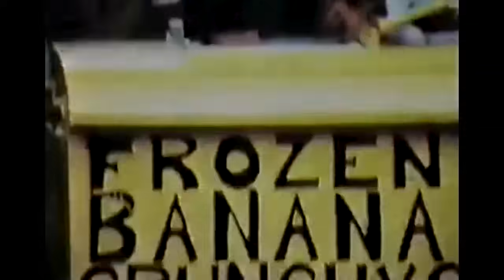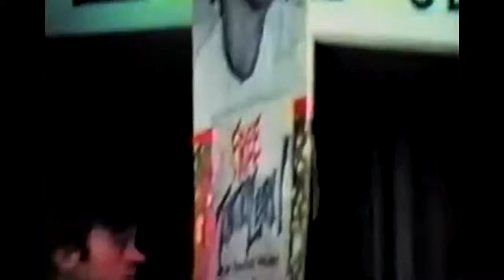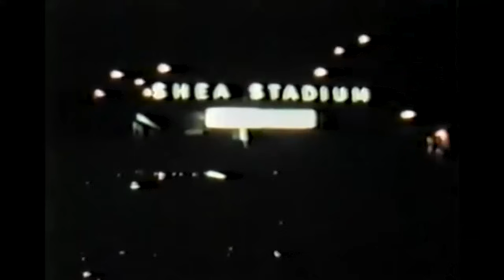Grand Funk - Live at Shea Stadium (July 9, 1971) - HQ Audio Sync'd Edit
A band from Flint, MI manages to surpass The Beatles when they sell-out NYC's Shea Stadium in 72 hours (it took The Beatles 5 weeks).  This concert was originally filmed for an hour-TV special but, because of 'problems' with the band's management, ultimately caused the footage to be shelved for 50 years, never to be broadcasted on television, ever.
This 'subpar' quality digital transfer has only recently surfaced for many to see on YouTube in early 2022 by user Acervo Rogerio KISS. Now where or how he got his hands on it, I have no idea.  But, a real 'treat' for fans of this Flint, MI band.
I noticed that maybe 'improving' the audio to what was released by the band in 2002 of a their 1971 tour CD release, might make this video more enjoyable, so I sync'd up as much as I could with the visuals of the Shea Stadium concert.
Mind you, some of this audio is NOT from the concert but from other performances during that same time period, Summer 1971.
Ladies and Gents... Grand Funk Railroad live at Shea Stadium, July 9, 1971.